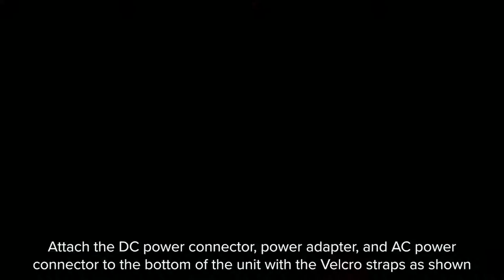Zebra ZQ500 Series How To: Use the 4-Bay Power Station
In this video, we will demonstrate how to use the 4-bay power station.